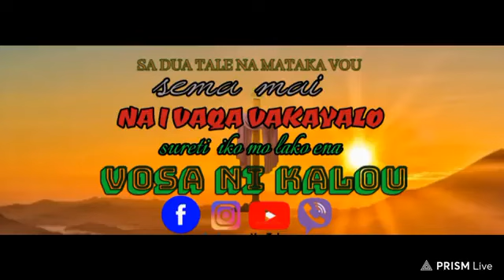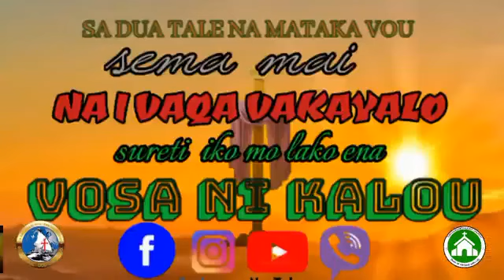15 July 2022